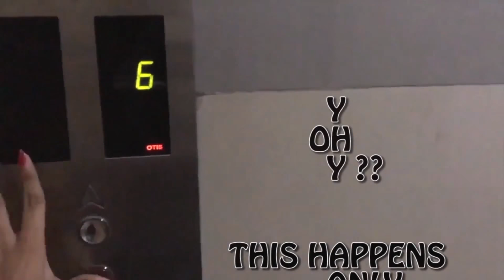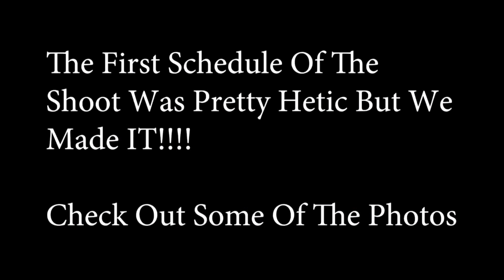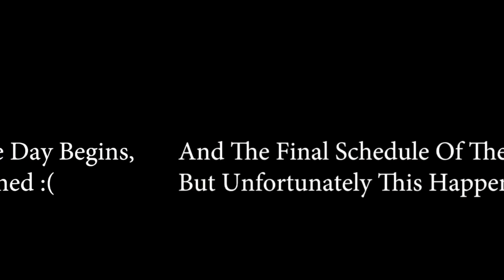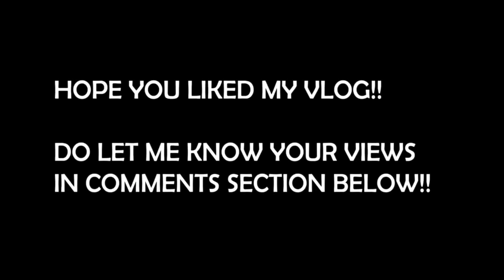HOW WE ACTUALLY SHOT 10Feet LONG OUTFITS || BTS + BLOOPERS !!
So this was for a brand who offers long gowns on rent for PRE-WEDDING & some Bollywood movies like DILWALE in the song Gerua & it was One of my most unique shoots i have ever done ..shooting 10feet long outfits was not an easy task , now i have a picture in my mind of how my dreamy PRE-WEDDING shoot is gonna be like.